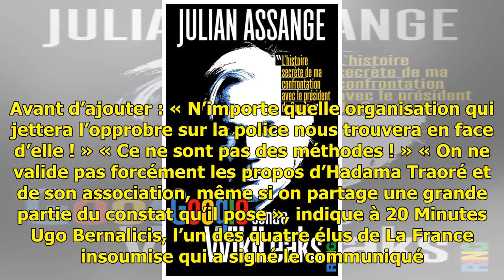«La police ne doit pas être stigmatisée»... Des policiers manifestent devant le siège de La Franc...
«La police ne doit pas être stigmatisée»... Des policiers manifestent devant le siège de La France insoumise